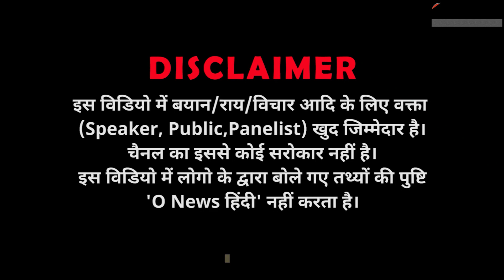Monu Manesar के समर्थन में सनातनियों ने किया आगाज़ लेकर निकले बाबा का बुलडोज़र! CM Yogi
Monu Manesar के समर्थन में सनातनियों ने किया आगाज़ लेकर निकले बाबा का बुलडोज़र! monumanesar bajrangdal vhp vhp @onewshindi